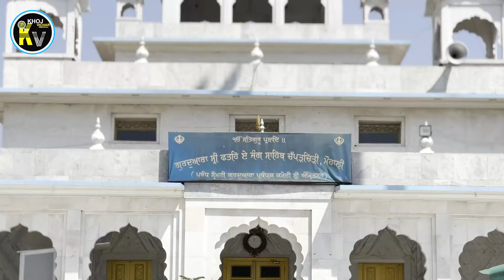The murderer of the princes was hanged upside down with this rope as punishment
ਸਾਹਿਬਜ਼ਾਦਿਆਂ ਦੇ ਕਾਤਲ ਨੂੰ ਇਸ ਜੰਡ ਨਾਲ ਉਲਟਾ ਲਟਕਾ ਕੇ ਦਿੱਤੀ ਸੀ ਸਜ਼ਾ 🤔